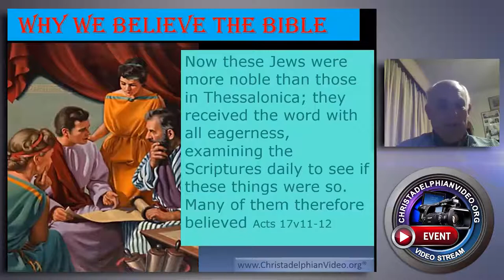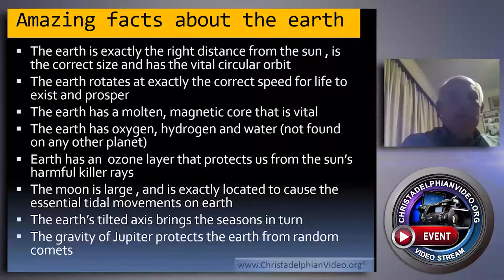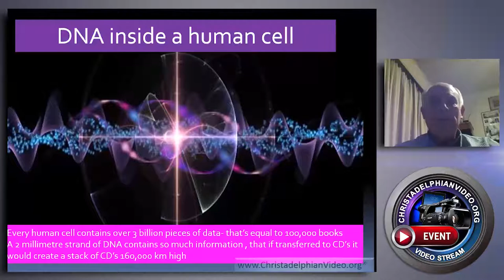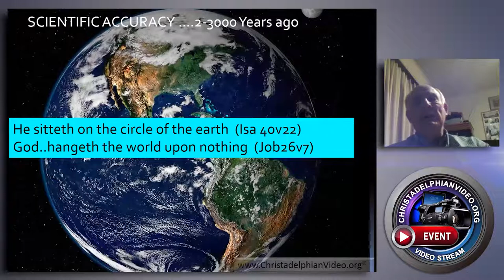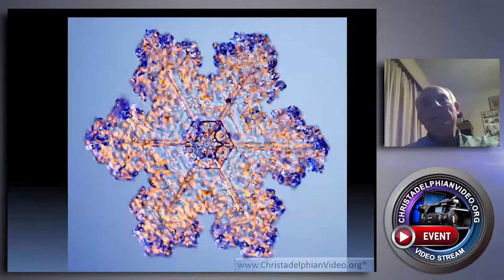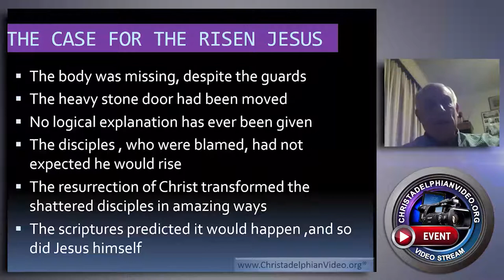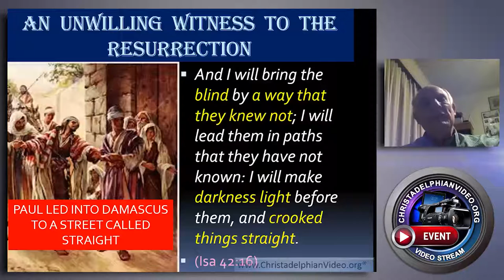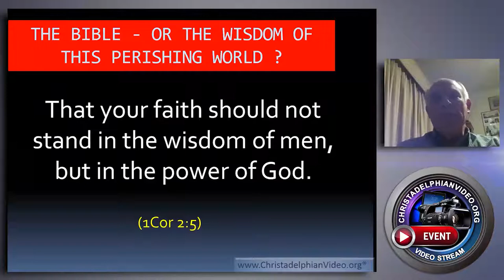Why we believe the Bible!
A Christadelphian Video:
Have you ever really stopped to consider and ponder the beauty of the world we live in and the complexity of life that exists. Scientist tell us that all this happened by chance. We don't agree, take the 'eye' for example, Even Darwin, the so-called author of evolution, claimed that to say the eye evolved, was absurd! Watch this video by our guest speaker for this week, Ron Cowie as he offers convincing testimony as to why Christadelphians believe what the Bible claims.